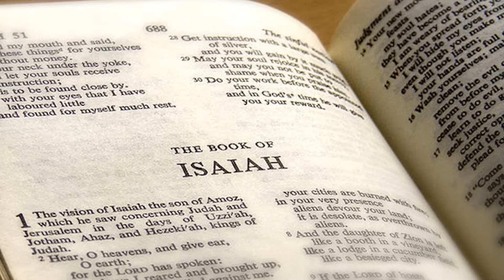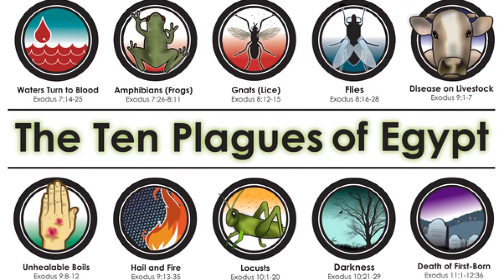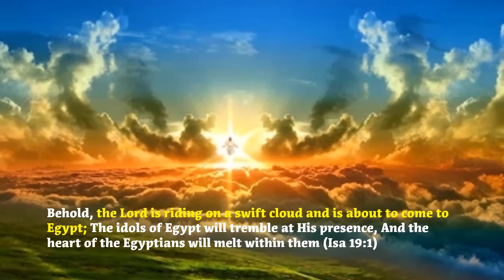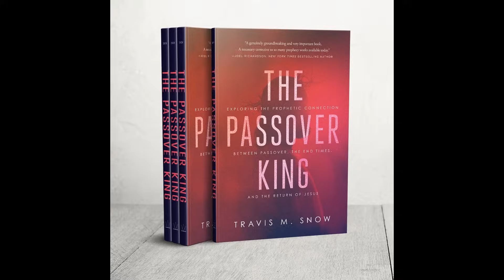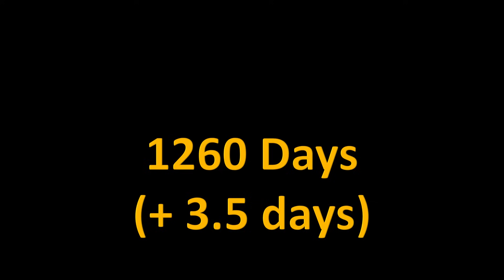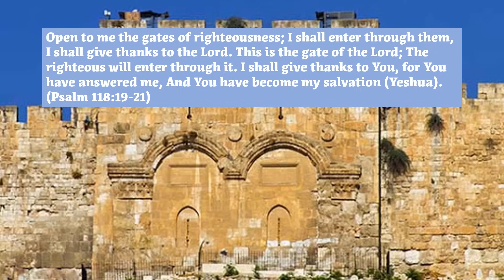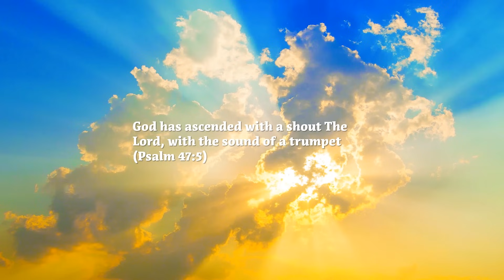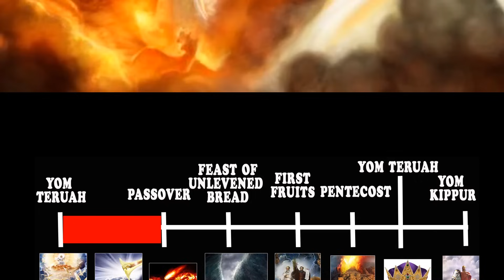The Second Coming of Jesus: Exact Steps in His Victory Over the World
What happens after the Second Coming of Jesus? Exactly how does he overcome the world? (Be sure to also watch "Jesus Coming on a White Horse is NOT the Same Event as His Coming on the Clouds

There is so much more to Jesus' Return than just his glorious appearance in the sky. What surprising events happen in the year AFTER Jesus returns? Will a number of these events occur on the 7 Feasts of the Lord?

Are these events linked to the Second Exodus from Egypt? And His defeat of the Antichrist? Watch this Nelson Walters video to find the biblical clues to the year after Jesus' Return and the beginning of his reign.